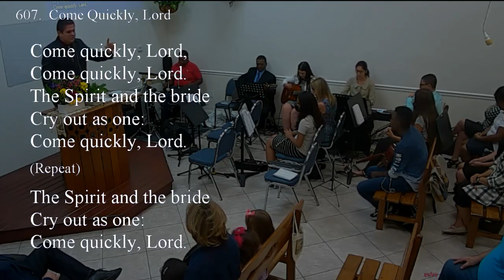607 - COME QUICKLY, LORD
607 - COME QUICKLY, LORD